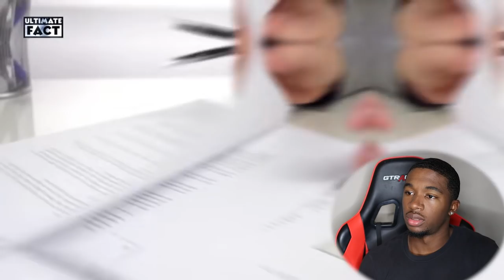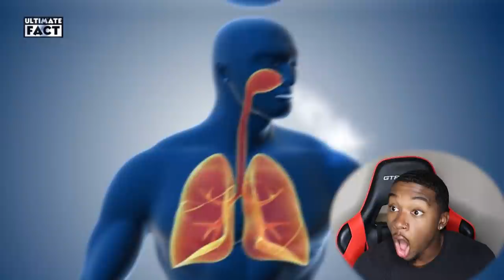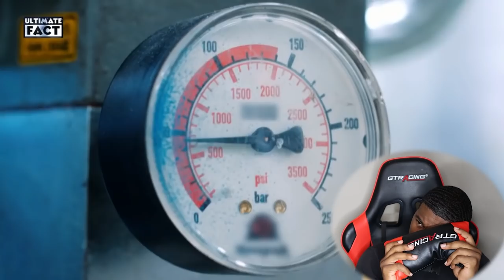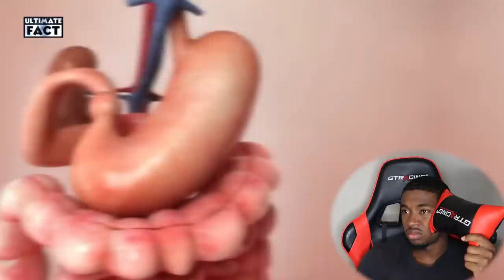Strangest Things Found In Human Bodies *CRAZY*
Joovier Reacts to the CRAZY STRANGEST Things Found In Human Bodies